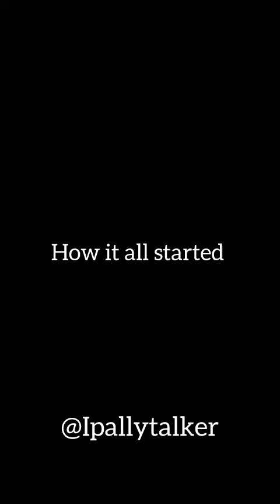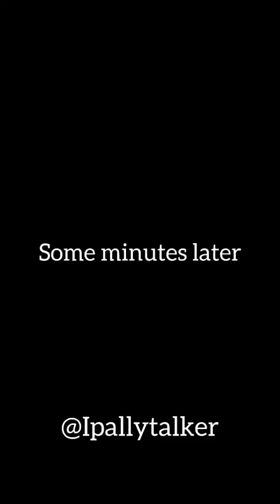Young lady makes a sh0cking discovery about her generator repairer